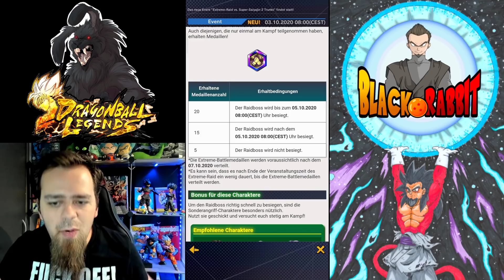DBL Wochenende UPDATE - Raid Boss Event - Mr. Satan Event & mehr! 🤔 | Dragon Ball Legends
Hey Leute und willkommen Werhasen zu einem weiteren Dragon Ball Legends Let's Play von mir. Heute sehen wir uns das neue Wochenende Update genauer an und was sonst noch so alles die letzten Tage gekommen ist! Raid Boss Event ist da, Mr. Satan Event kommt und mehr! Alle Infos im Video! ;)
Eure Meinung zum Update gerne in die Kommentare! Viel Spaß und haut rein!

KanalMitglieder:
LSSJ Broly
Rush Bro
Schabruder
André
Stefan Egger

Dragon Ball Legends Deutsch German Gameplay Mobile Android IOS Update News Neuigkeiten Updates